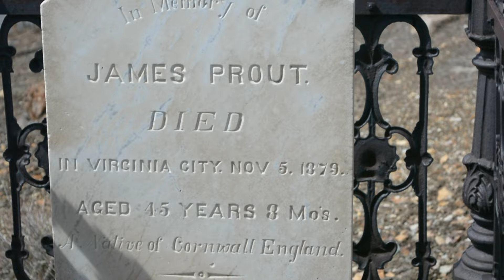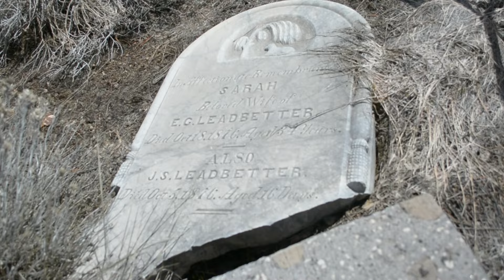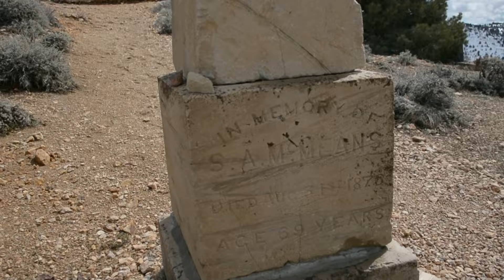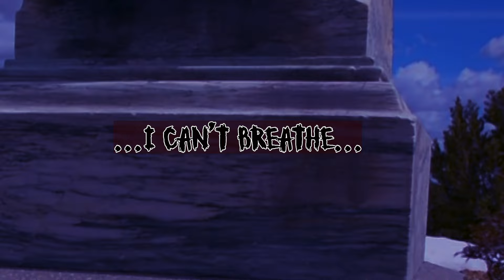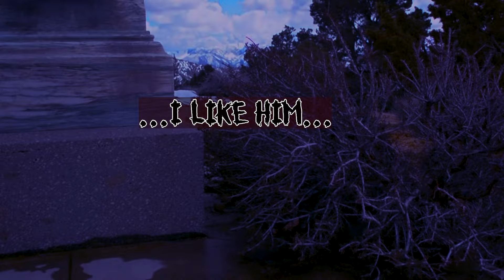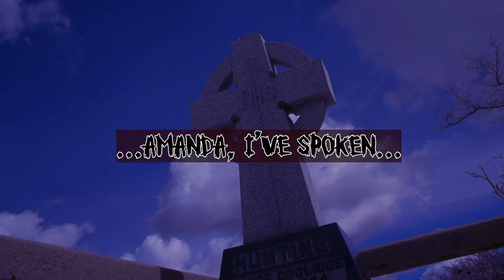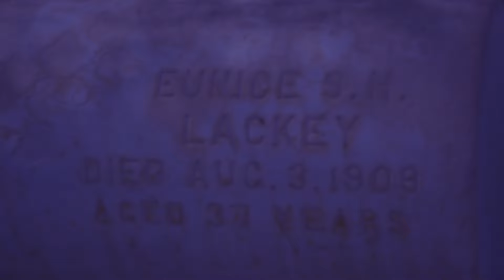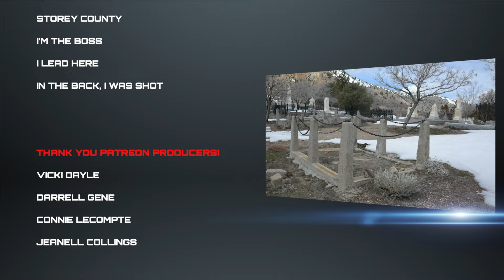Haunted Cemetery Spirit Box Session | Spirit say's Doggy Beau's name and says he likes him!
Haunted Cemetery Spirit Box Session | Spirit say's Doggy Beau's name and says he likes him! Do Spirit's still communicate after a hundred years?
Yes, they do!

There are several different voices coming through in this Spirit Box Session, so it can be hard to determine who I'm speaking with. Since the answers seem to be related to the questions, it is quite amazing to hear what comes through the spirit box!

Amanda has been practicing Meditation and Healing for over 15 years and can be seen investigating paranormal in and around the Nevada area at haunted locations, in cemeteries and in her own home, conducting spirit box sessions.

If you would like to see Crimes of the Heart Tarot Readings with Miss Vicki, they can be found here:

Equipment used:
J Portal from Gotcha Ghost
SB7 Spirit Box
Spirit Talker App